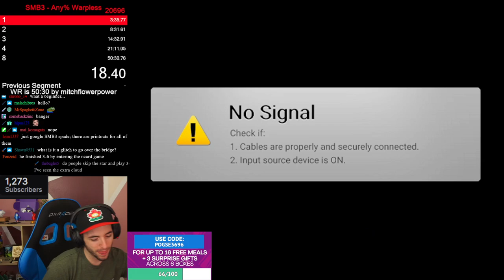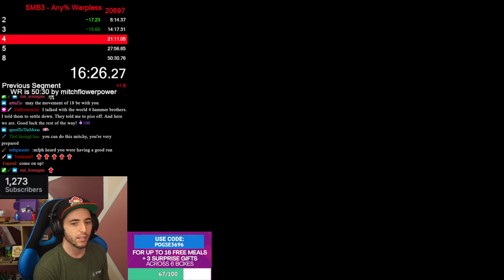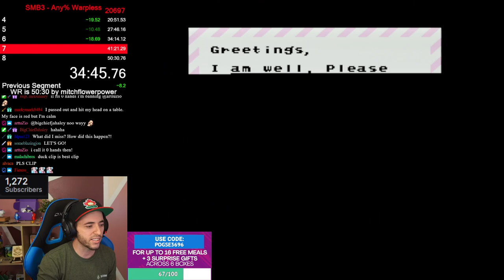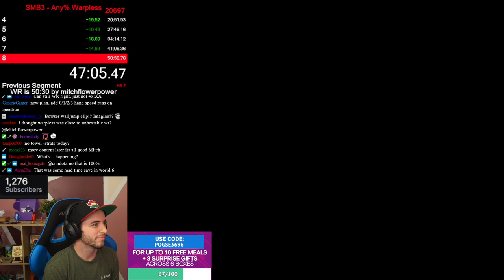Mario 3 Warpless Almost Just DIED! *50:35*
This is getting insane! Can you Find the hidden 69 in the thumbnail?